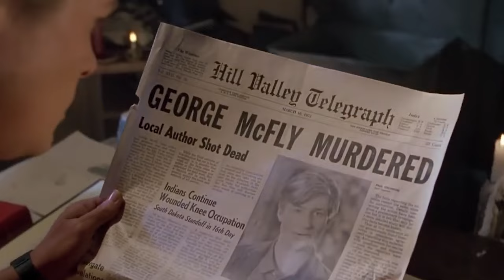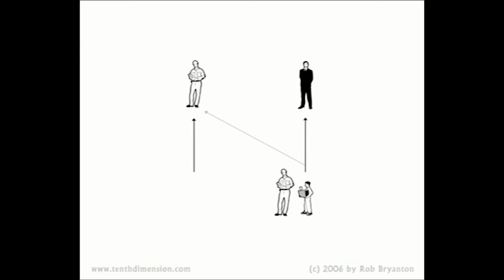How Terminator Zero CHANGED The Lore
It’s been a while since we’ve gotten anything out of the Terminator franchise.  And it’s been even longer since we’ve gotten anything good.  Terminator Dark Fate was shall we say, at least mildly divisive.  And I can’t say Terminator Genesis did itself any favors.  On August 29th, we have a new entry into the franchise with Netflix’s Terminator Zero.  But does this entry work well in anime?  Does it change the lore significantly?  And is it any good?  Join me Dear Viewer, as I dive back into the raging dumpster fire that is modern Hollywood!

Lighting Setup

Livestreaming Camera